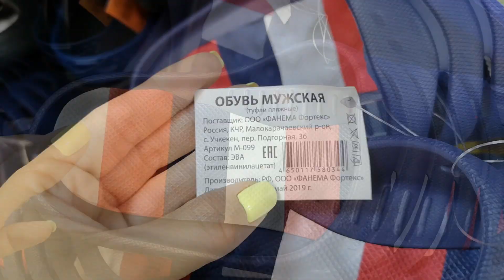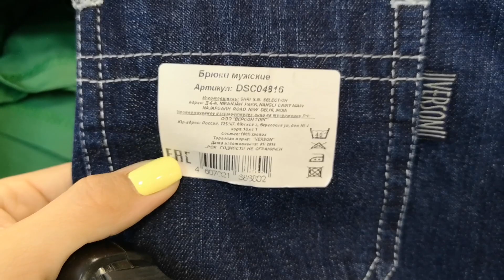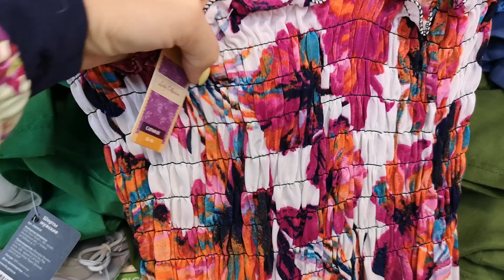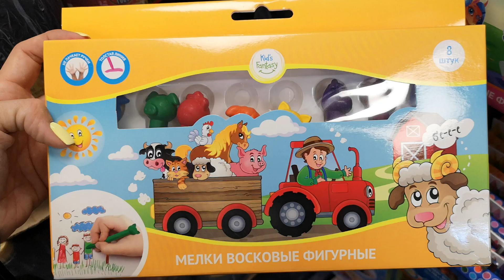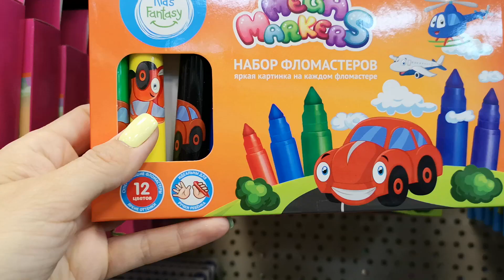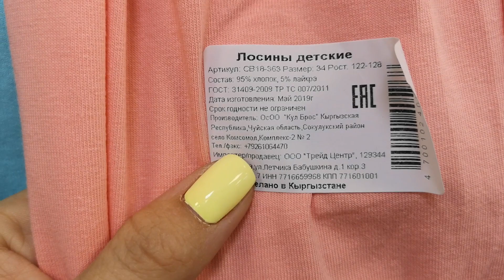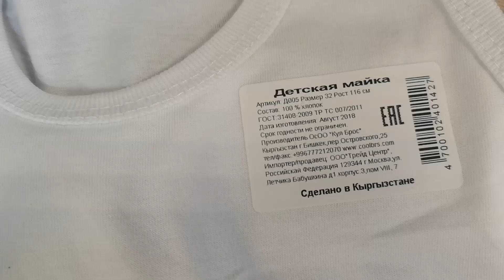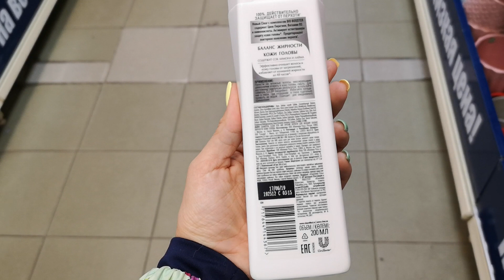💖НЕ ВЕРЮ ГЛАЗАМ! ДЖИНСЫ в ФИКС ПРАЙС💖НОВИНКИ и ОБЗОР ПОЛОЧЕК FIX PRICE🔥 июнь 2019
Вместе с Вами СВЕЖАЙШИЕ НОВИНКИ из магазина Фикс Прайс fix price ИЮЛЬ 2019. Приехали НОВЫЕ стаканы с трубочкой, терки, сотейники, емкости для детских продуктов, контейнеры и другое.
Адрес магазина Фикс Прайс город Пушкин  улица Железнодорожная,  д. 81